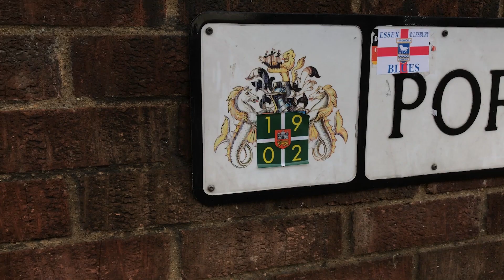Kieron Dyer Exclusive: The 'brutally honest' autobiography that will shock football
Kieron Dyer lifts the lid on his soon to be released autobiography and explains how it will be launched at a special charity event at Portman Road.

The book is available to pre-order on Amazon.